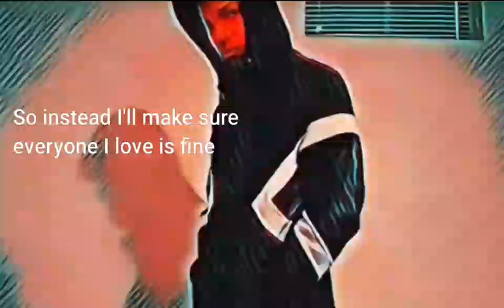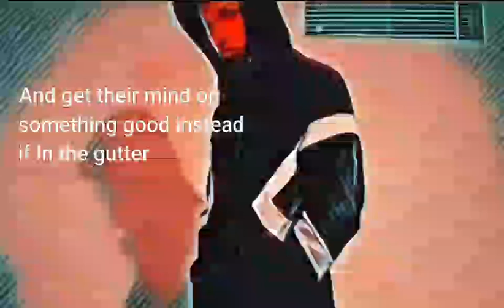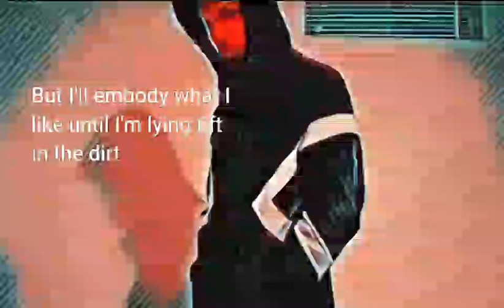Articulating my Thoughts (ProdBy Lxfi)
Tell me what I can improve on in the comments